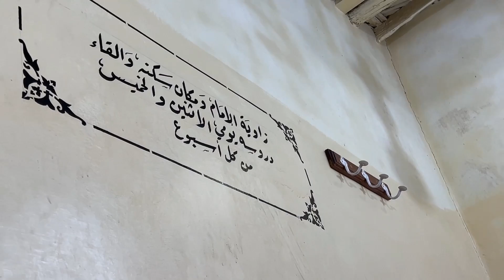Qosidah Alaika Bi Taqwallah (Di Tempat Belajar Imam Haddad)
Assalamualaikum!
Hari ini Muhammad Hadi mau Qosidahan di tempat belajar Imam Haddad. Ditonton yaa!